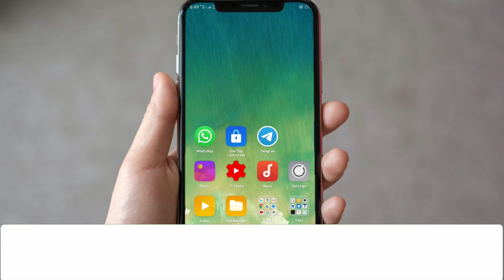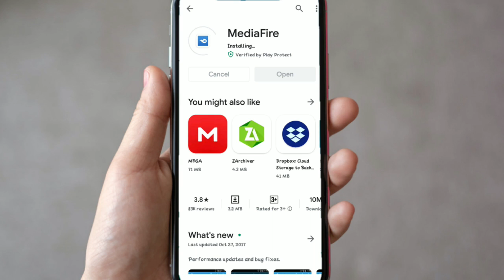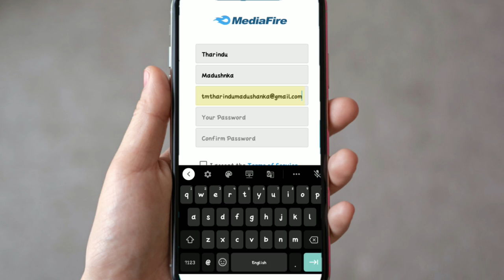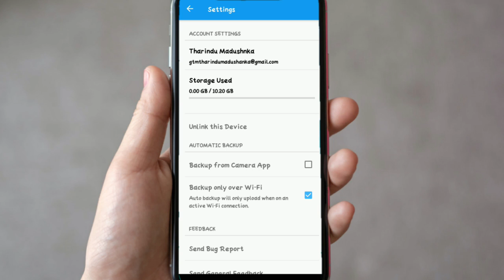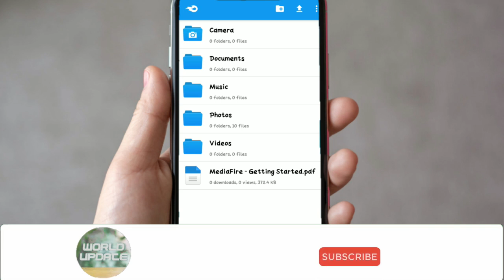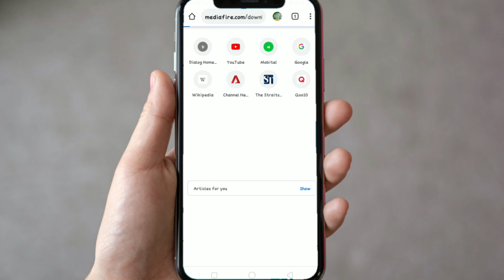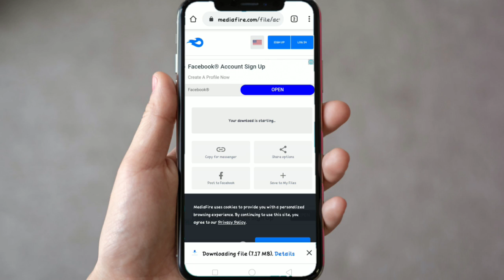How to make mediafire account | Mediafire new account | Sinhala Sri Lanka | it maduwa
🔥🔥🔥🔰New Ehi File  VIDEO🔰🔥🔥🔥

app sinhdla
#2020 free reload
dent free relodd
free relodd
free relodd sinhald
sri lanka
free relodd sri lanka
how to get free reload sinhala
free relodd srilanka
free relodd app sinhala
unl imited reload sri lanka
free reload dpp,free mb sri lanka
how to get free relodd in sinhala
dialog free relodd
mobitel free reload
unl imited free datd srilanka
free data
free relodd app sri lanka
sri lanka sim data free
free relodd dirtel sri lanka
dialog free data sinhala
# free data dialogunlimited data plan sri lanka
free data srilanka
dialog free data 2020
free datd sri lankanew
free mobile data sri lanka
sri lankd
free data app sinhala
free internet
free data mobitel
free data app 2020